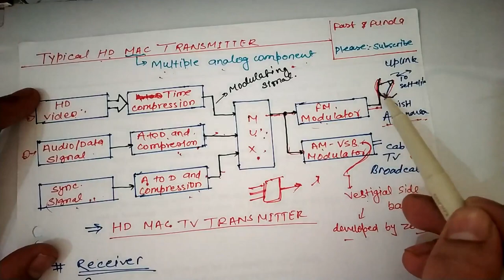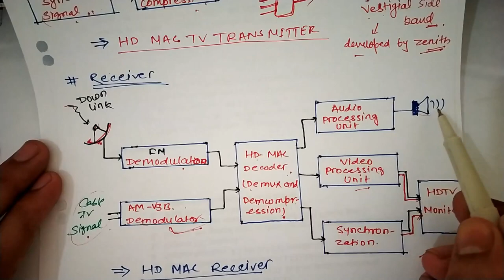HIGH DEFINITION TELEVISION (HDTV) || TRANSMITTER AND RECEPTION || AUDIO VIDEO ENGINEERING TUTORIALS